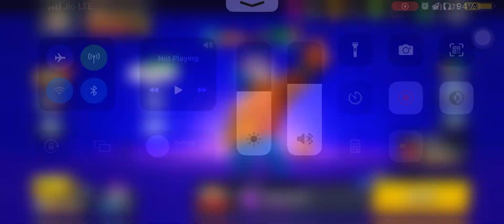brawl stars free gameplay#brawlstars #127